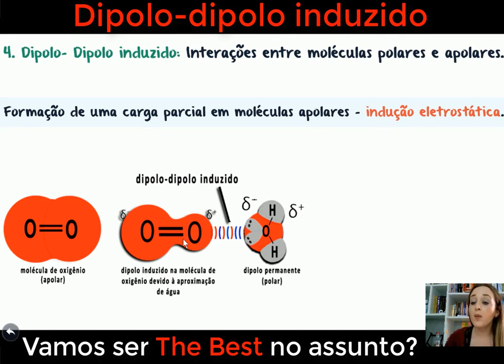Interações do Tipo Dipolo-Dipolo induzido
Descubra como moléculas apolares podem temporariamente se tornar polares sob a influência de um dipolo vizinho, criando forças atrativas conhecidas como dipolo-dipolo induzido. Aprenda como essas forças sutis afetam as propriedades físicas e químicas das substâncias e como elas desempenham um papel importante na formação de ligações intermoleculares. Desvende os segredos por trás das interações dipolo-dipolo induzido e como elas contribuem para fenômenos como polarização eletrônica e efeitos de dispersão. Explore como as forças dipolo-dipolo induzido estão presentes em sistemas químicos diversos e como elas podem influenciar a solubilidade, o ponto de ebulição e outros aspectos fundamentais.